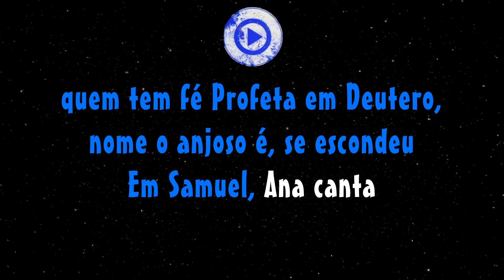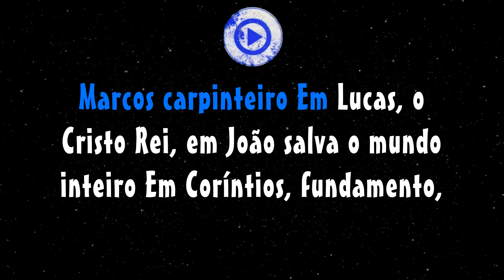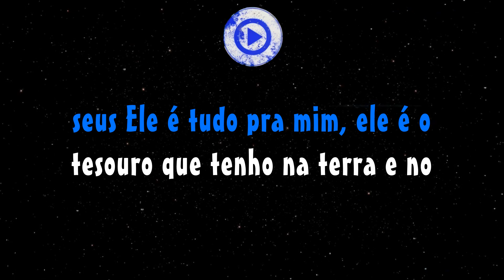OS NOMES DE JESUS - DUO MUSILEY (SEGUNDA VOZ) 1989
Instrumental:
Acapella: